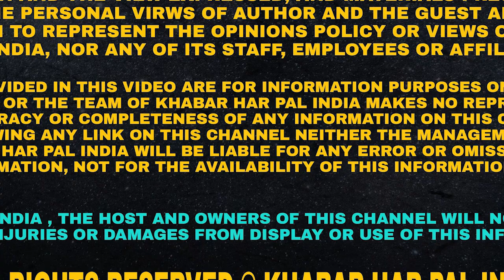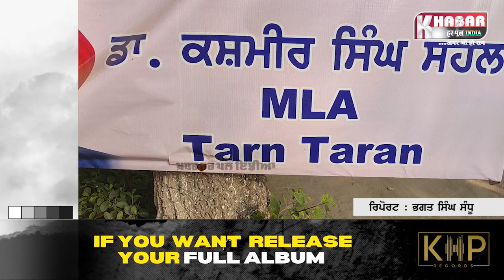Thathgarh Villagers Protest Against MLA Dr. Kashmir Singh Sohal | ਵਾਅਦਿਆਂ ਤੋਂ ਮੁੱਕਰਨ ਦੇ ਲਾਏ ਦੋਸ਼